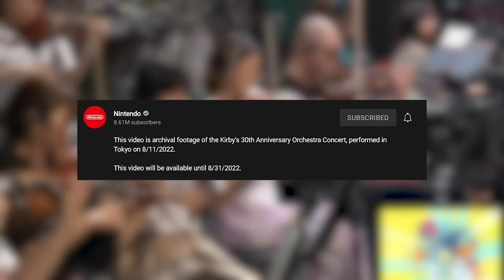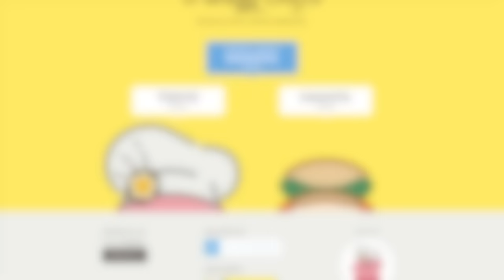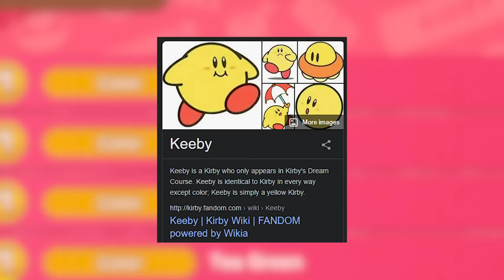Kirby's Dream Buffet | Giving Mouthful Mode a New Meaning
Kirby and the Forgotten Land isn't even old yet, the 30th anniversary has treated us to another game! This time, a spin-off, Kirby's Dream Buffet. Kirby fans are eating really good this year.

Kirby gets really fat in this one, it's pretty neat.